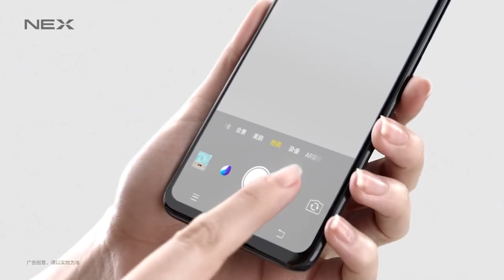Vivo NEX Official Trailer